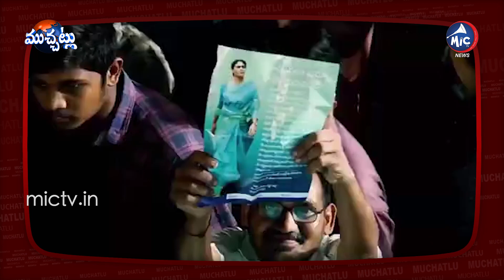పాదాల మీద నడిచే యాత్రతో షర్మిల వరల్డ్ రికార్డ్ | YS Sharmila Broke the World Record | MicTv Muchatlu